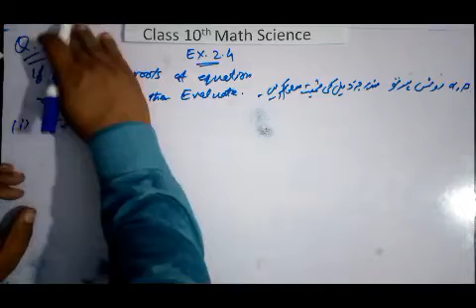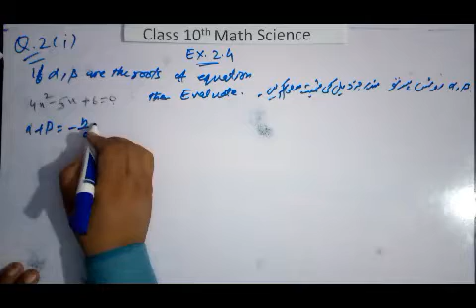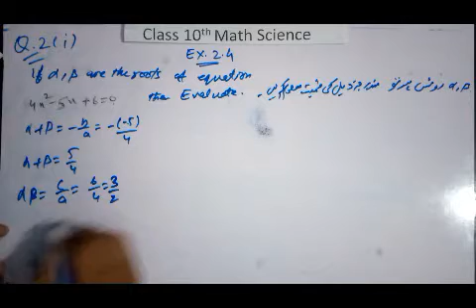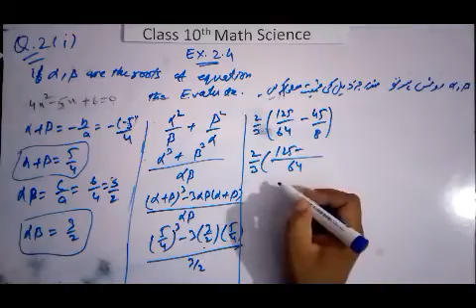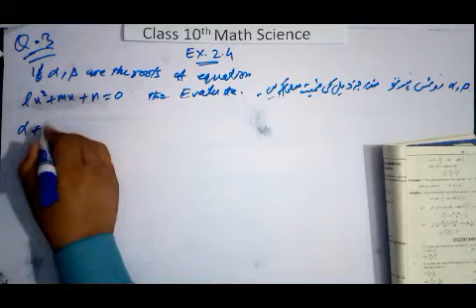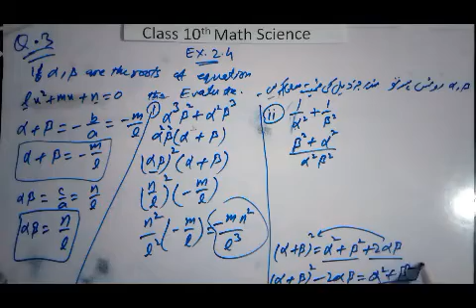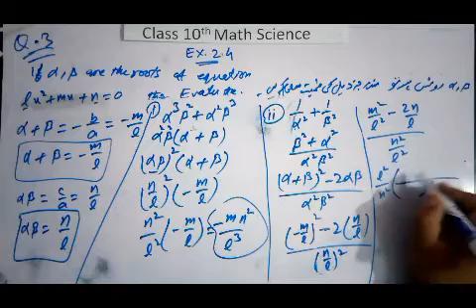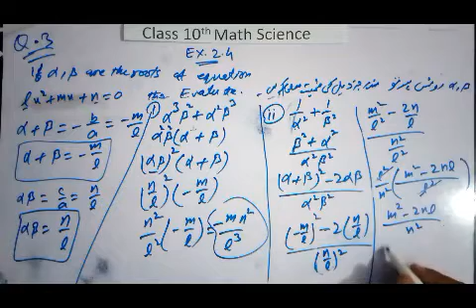CLASS 10 PTB MATH SCIENCE EX 2.4 COMPLETE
chapter 2 theory of quadratic